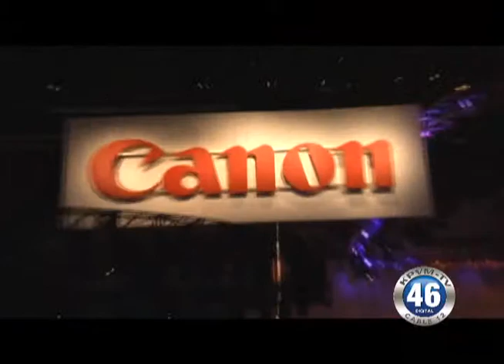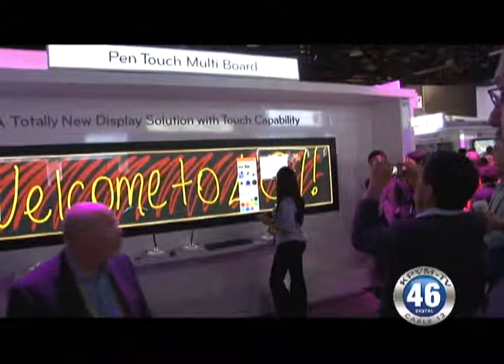01/11/2011 Consumer Electronic Show, (CES) in Las Vegas.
Rick Vale at the CES show in Las Vegas Nevada